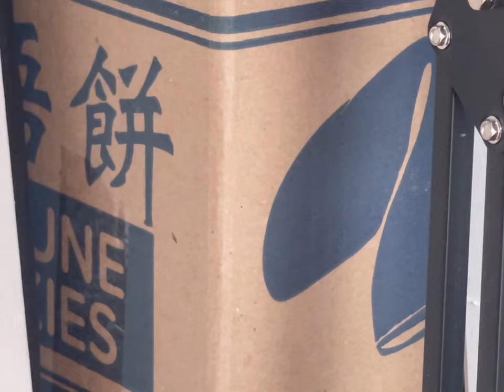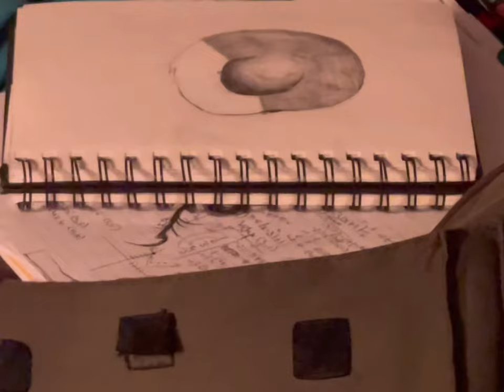[short film] the mantra | a video log